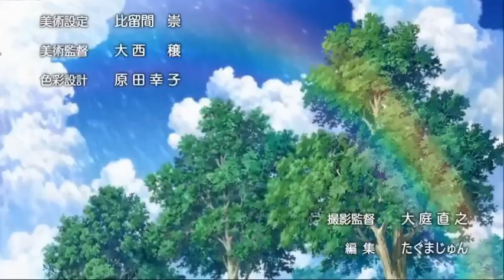Girls Und Panzer | IFA Wartburg - The free German youth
Muzyka na licencji : Creative Commons 4.0 Fragmenty utworów należą do ich prawnych właścicieli i zostały wykorzystane wg prawa cytatu [art.29 ust.1 ustawy o prawie autorskim i prawach pokrewnych]